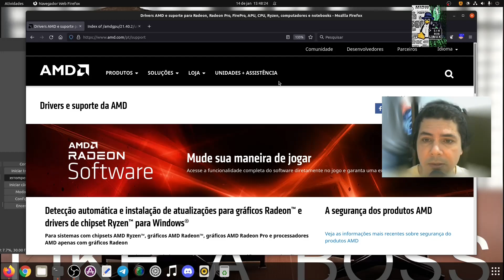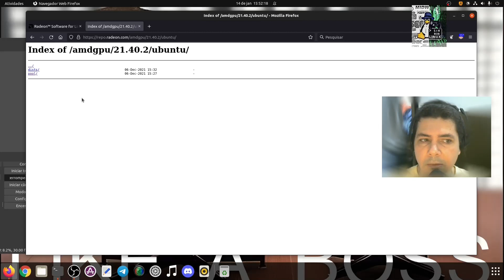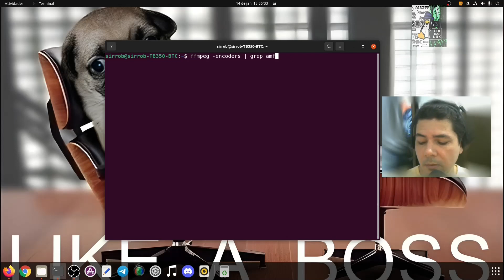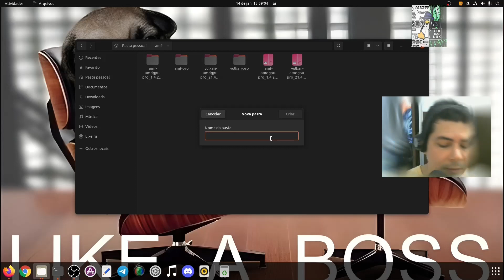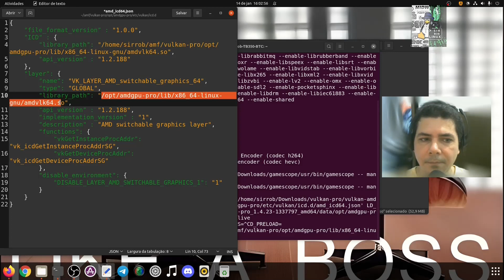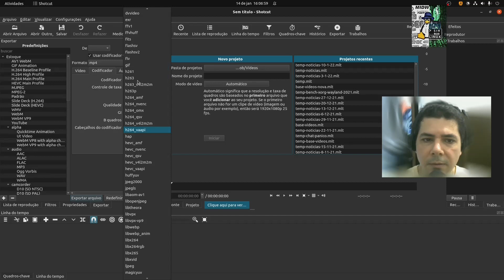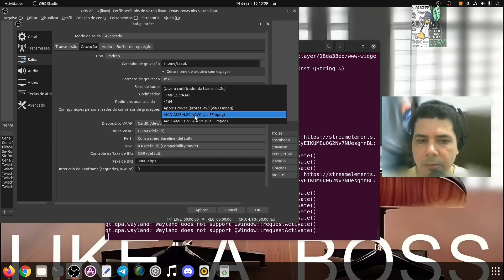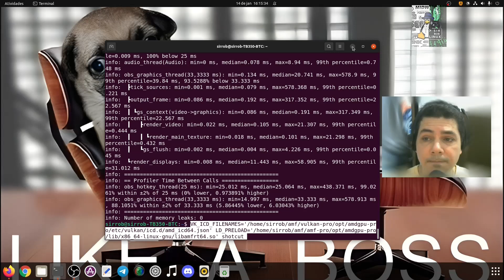AMF no UBUNTU ou OUTRAs DISTROs LINUX - [ PARA USAR COM OBS-STUDIO _ SHOTCUT _ KDENLIVE _ ETC ]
ATENÇÃO: Atualmente - 2023 - você precisa adicionar os ppas de ffmpeg4 e ffmpeg5 juntos para ter o ffmpeg5 - ou adicione os ppas de ffmpeg4 e ffmpeg6 para ter o ffmpeg 6:

Para ffmpeg 5
ppa:savoury1/ffmpeg4
e
ppa:savoury1/ffmpeg5

Para ffmpeg 6
ppa:savoury1/ffmpeg4
e
ppa:savoury1/ffmpeg6

Deve servir para outras distros.
AMF já funciona no Linux há algum tempo, mas até hoje o suporte oficial continua sendo com a instalação do driver proprietário da AMD, MAS com ESTA DICA você vai usar no Ubuntu mais recente mesmo não tendo suporte oficial. Você pode tentar em outras distros, provavelmente deve funcionar.
Só para lembrar: O AMF só funciona com o driver proprietário da AMD neste momento. Pode ser que isto mude no futuro.
Se já é inscrito, se torne membro para ajudar os trabalhos a continuarem:

Você que é Membros do Canal, me procurem no Telegram (@SirClaRobLinux) para todo o suporte necessário.
Se quiser, contribua com o VALEU, botão que está abaixo do vídeo, e que você pode contribuir com qualquer das quantias estabelecidas pelo YouTube.

Ajudar pelo Pix também é uma boa opção:
PIX: Acesse o navegador, leia o QR Code, coloque o valor que quiser e pronto

Hardware utilizado:

CPU - Ryzen5-2400G
Monitor - FullHD

Software utilizado:

Sistema Operacional - Linux Ubuntu
Driver - Amdgpu (Open source)
API - OpenGL
API - Vulkan
Mesa-dev
Transmissão/Gravação de Vídeo - OBS-Studio

Vlwww